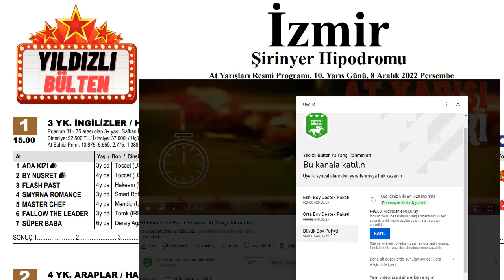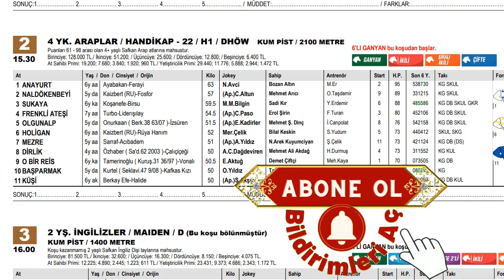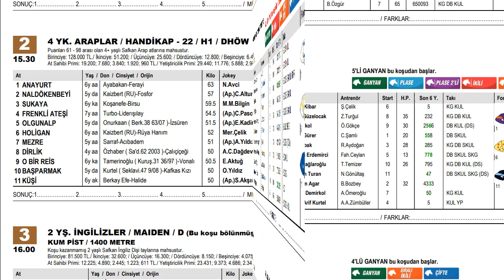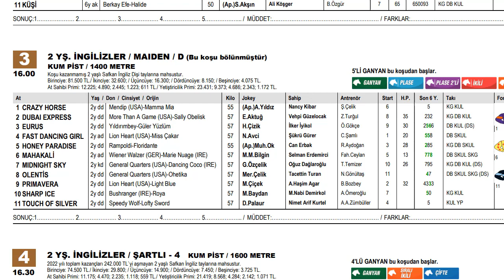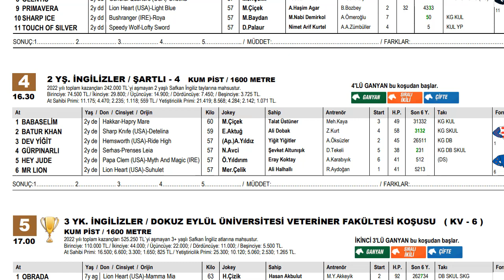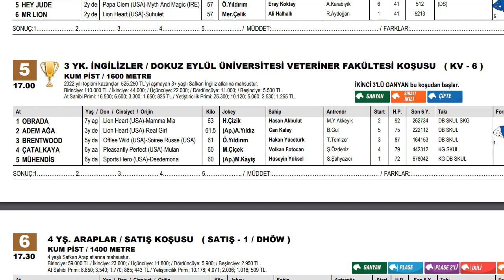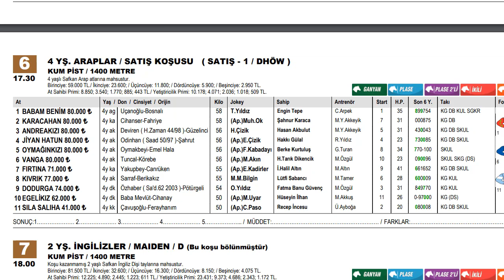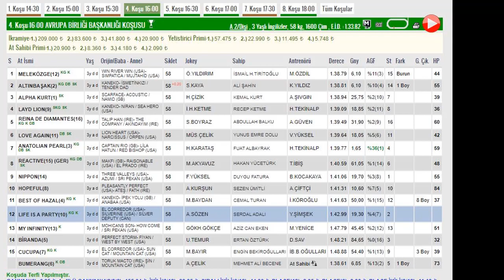8 Aralık 2022 Perşembe İzmir At Yarışı Tahminleri